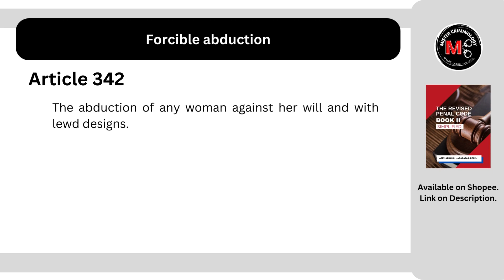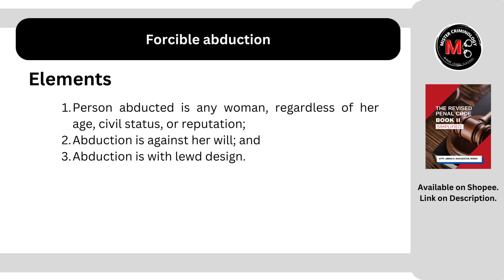[Article 342] Forcible abduction: Criminal Law Discussion